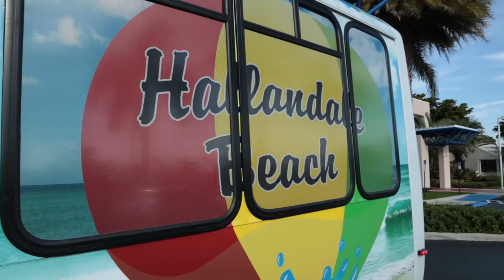Hallandale Mini Bus - A great Ride for All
Ride the Bus. The free Hallandale Beach MiniBus. It's a great way to get around town, Four convenient routes to shopping, medical facilities, dining and back home, grab a seat and ride the bus.